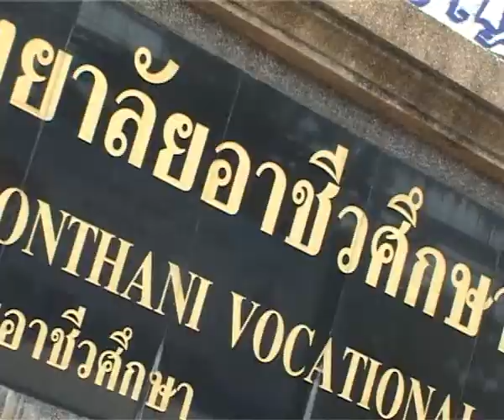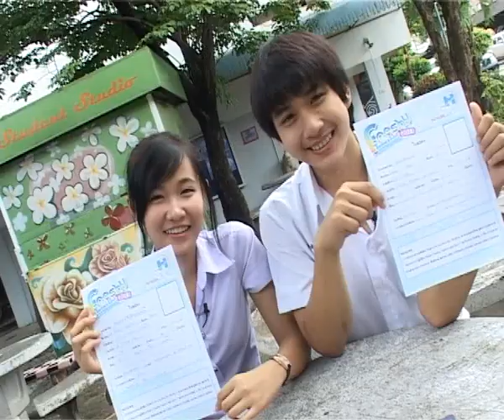Freshy Tape 31 Aug Rchiva